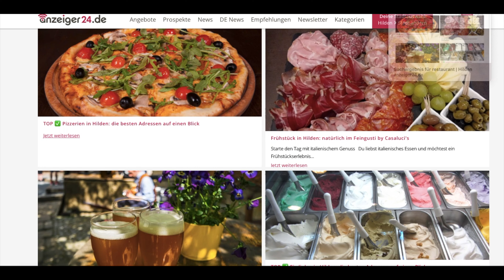anzeiger24.de ⎻ Deutschlands erstes digitales Anzeigenblatt!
Goldendoodle Bolten ist typisch für seine Mischung hungrig ⎻ immer. Bei "anzeiger24.de ⎻ Deutschlands erstes digitales Anzeigenblatt“ findet er in seiner Stadt alles, was ein Doodleherz begehrt ❗️anzeiger24.de ⎻ in über 600 Städten und Kreisen findet Ihr Shops, Restaurants, Handwerker, Beauty, Sport, Auto, Gesundheit ❗️Über 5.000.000 Produkte und Angebote, News, Infos und Veranstaltungen 😳 Einfach Ort oder PLZ eingeben und los geht´s …Klickt Euch rein ➡️

Video: Aufnahmen und Schnitt: Bettina Lyko / Nicole Nowak
Musik: NEFFEX - Till I'm On Top [Copyright-Free] No.163 - YouTube